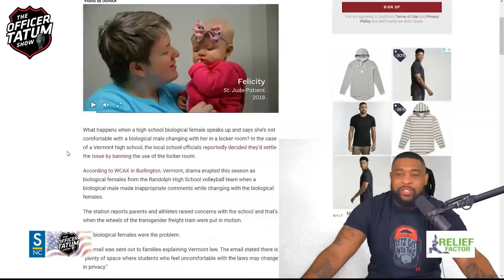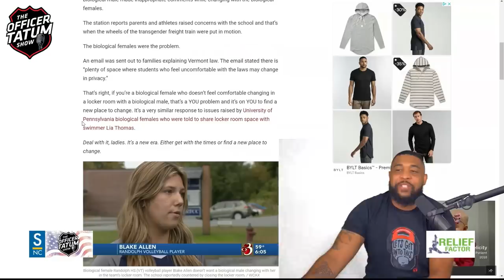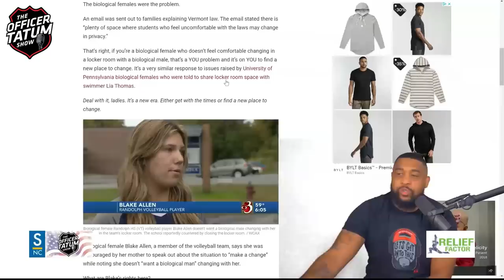Girls Volleyball Team BANNED From Locker Room For Feeling Uncomfortable Changing With Trans Teammate